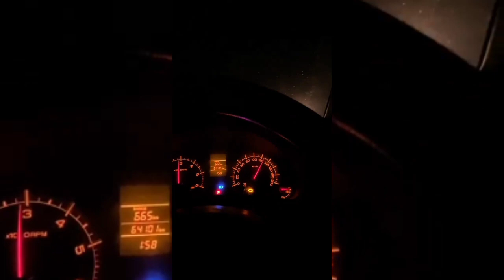status​ cardriving​ whatsapp​ car status in daru whatsapp status full screen status // status boy